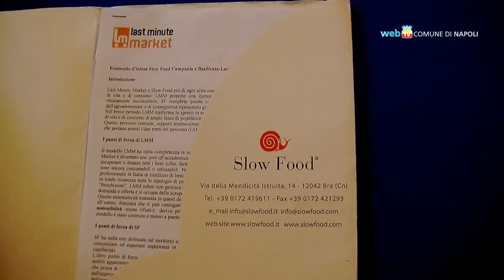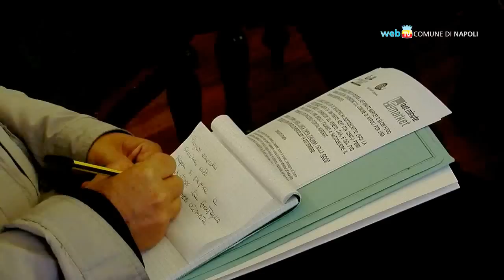Le buone pratiche contro gli sprechi alimentari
Il Comune di Napoli sottoscrive la Carta SprecoZero e aderisce alla campagna contro gli sprechi alimentari promossa da Last Minute Market e Slow Food. L'operazione consiste nel recupero e riutilizzo di beni invenduti per destinarli a chi ha più bisogno.